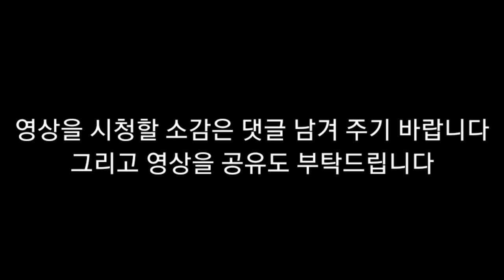뇌병변유튜버집에 있는 강아지 미르와 합께 코스트코에 왔습니다